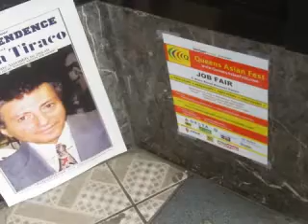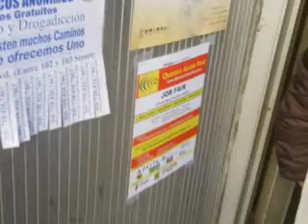Queens Asian Fest Posters Posted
in the Elmhurst & Forest Hills Queens NY area weekend of Oct 31, 2010
pics by: Luis Pedron